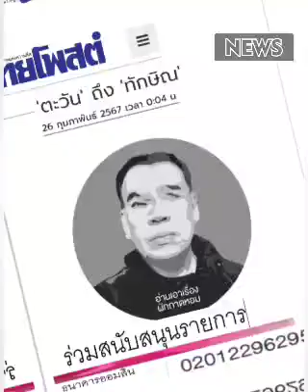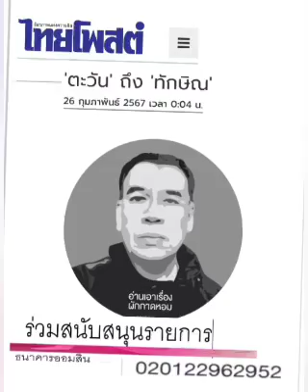ตะวัน แมนกว่า ทักษิณ (เยอะ)